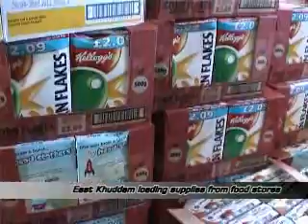MKA East Region's National Ijtema Diary - 2009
Highlight's of MKA National Ijtema 2009 by MKA Newham, East Region.